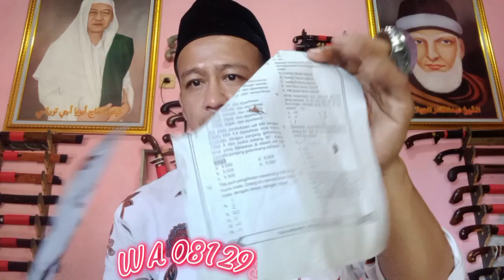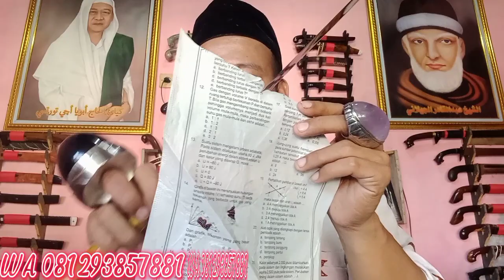Barisan Golok Sembelih Baja Barchainsaw STIHL || Tajamnya Super Grrregeeettttt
Golsem Barsenso STIIHL

Panjang skitar 28-31 cm
Tebal 3 mm
Terlebar 3,5 cm
Handle Tanduk kayu kiHujan 600 ribu
Full kayu Kiareng 500 ribuan
Ketajaman slice Plastik/cukur bulu

Fast Respon Tlp/WA.081293857881

Lokasi:
Kp.Lukun RT/RW.001/001
Desa/Kec.Cisoka-Kab.Tangerang-Banten 15730